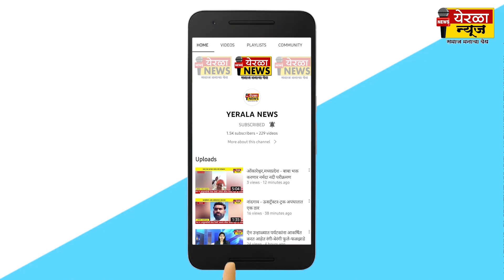वडूज - वृक्ष उन्मळून पडल्याने वित्तहानी अन बस स्थानकाचे तळे..